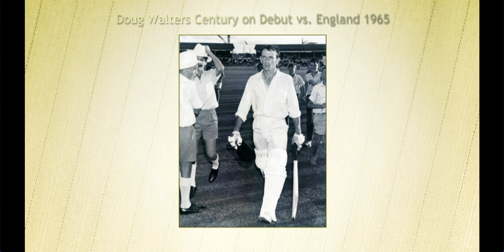Cricket Legends - Doug Walters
Robert 'Crash' Craddock catches up with Doug Walters.